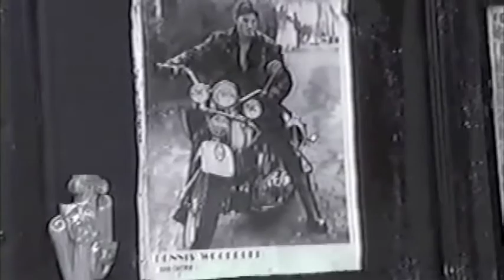denniswoodruff movie clip 7